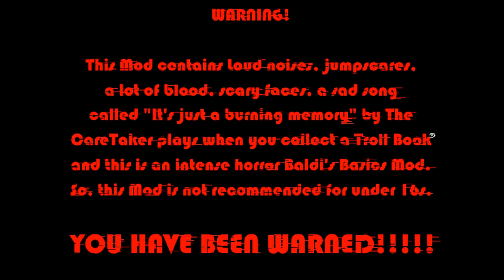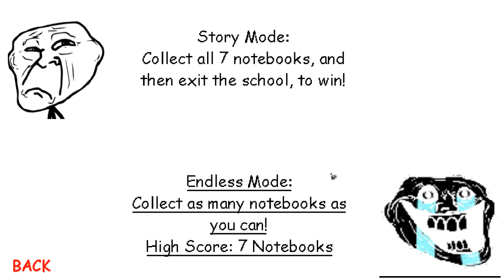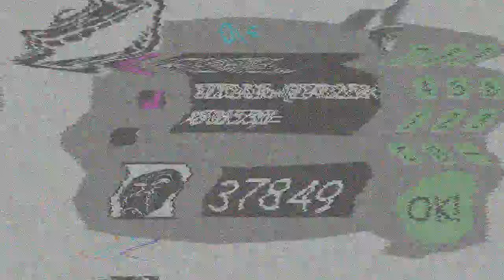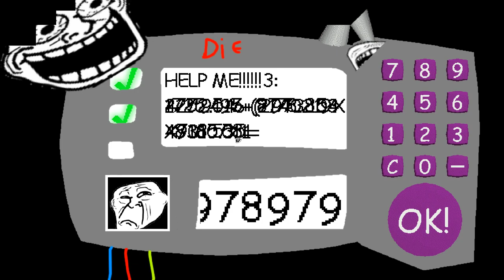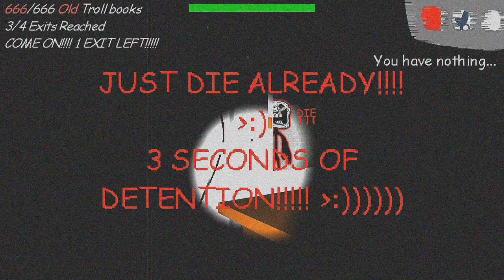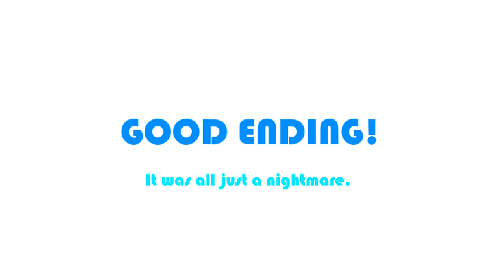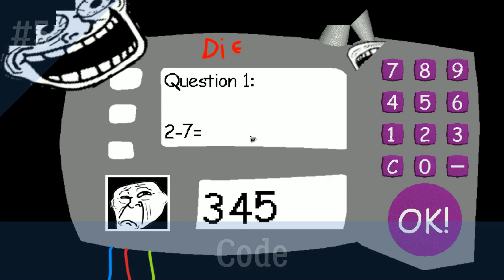Trollface's Basics 2 -THE BALD INCIDENT- - Baldi's Basics Mod